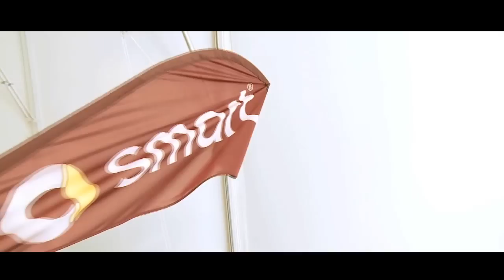$200,000 Odlum Brown VanOpen presented by Invesco 2013-Event Highlight Video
The $200K Odlum Brown VanOpen presented by Invesco is Western Canada's premier professional tennis event and part of the US Open Wild Card Series.  2013 was the 12th year for this event that has had numerous alumni move into the world's top 20 players.  Annually 120-140 professional players from over 40 countries compete for the men's and women's titles.